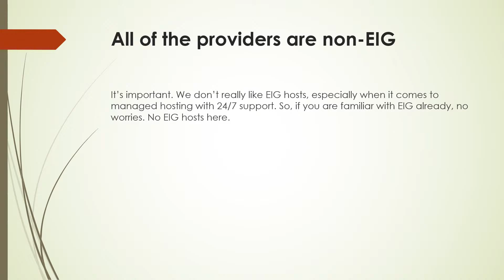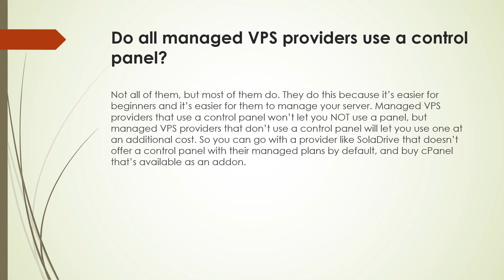Best Managed VPS Hosting Providers Compared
A detailed guide and comparison to the best managed VPS providers.